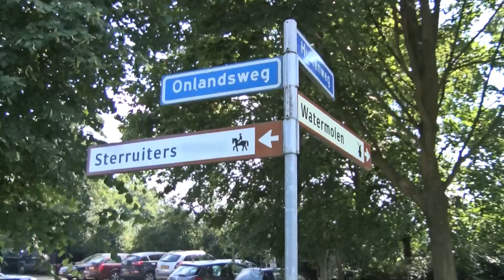RTVSternet 20150829 NK Mennen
Bij de Sterruiters werden de Nederlandse Kampioenschappen Samengestelde wedstrijd mennen klasse 2 en 3 verreden. Er kwamen 115 teams uit heel Nederland aan de start van enkel span, 2 span, 4 span tot tandem met zowel paarden als pony’s.